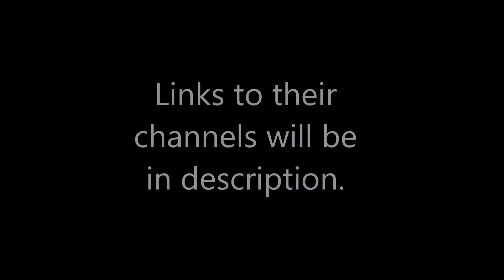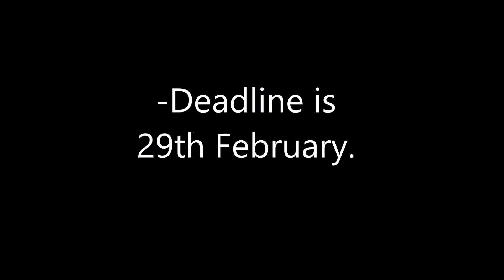[Geometry Dash] Creator Contest 1!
Rules:
-ID must be over 15700000
-Level must be Long or XL
-No effect/sunset/industrial levels!
-Level must have fun gameplay
-Deadline is 29th February
Post your level IDs in the comments!
(if you make a demon make sure to make it copyable because I will only include my gameplays in the result video :3)
Gameplays in the video are by LinkTheGamer, Serponge and me
I will be giving score to your level based on the total score of these categories:
Gameplay -/10
Design -/10
Music sync -/10
Here's an example:
Aurora Extract by CubeCreator
Gameplay 9/10
Design 8/10
Music sync 8/10
Total score 25/30
Rewards:
1st place: 2 collabs with me, shoutout and level sent to RubRub
2nd place: 1 collab with me, shoutout and level sent to RubRub
3rd, 4th and 5th places: Shoutout and level sent to RubRub

If you have something to ask, ask it in the comment section below.